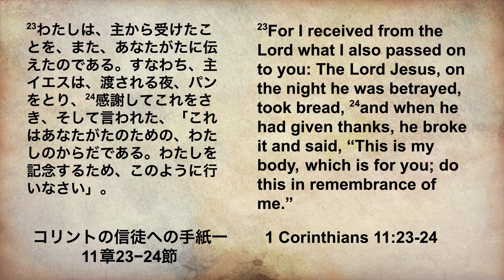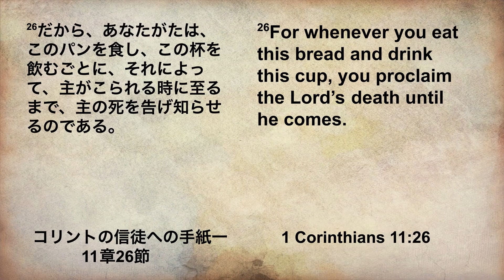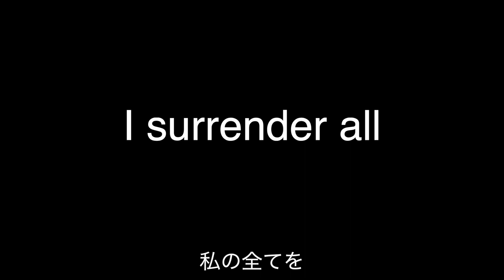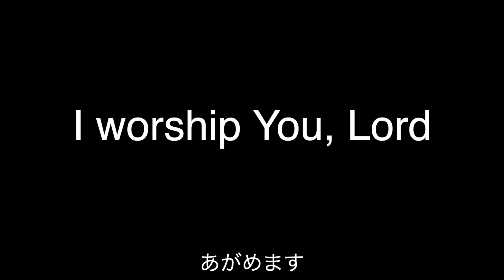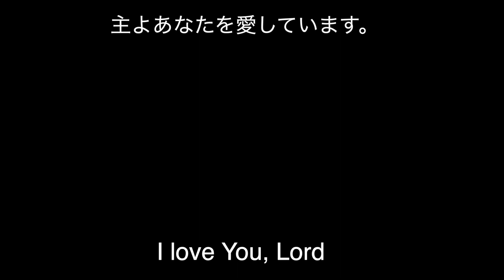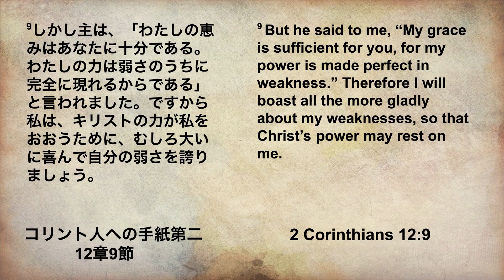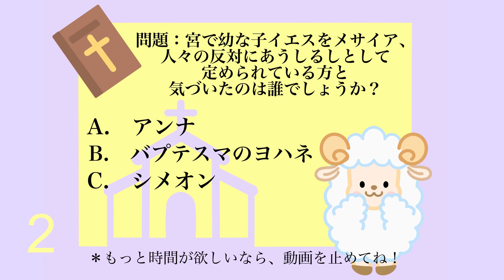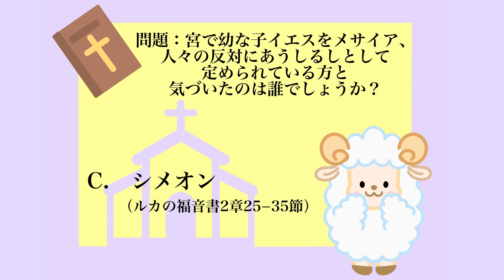Church Service (1/10/2021)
First Japanese Baptist Church
Sacramento, California